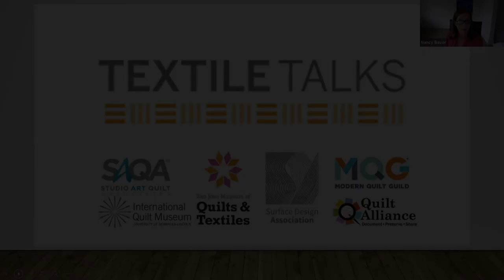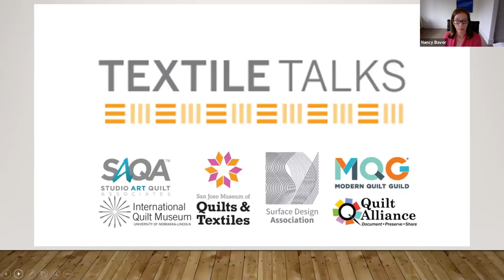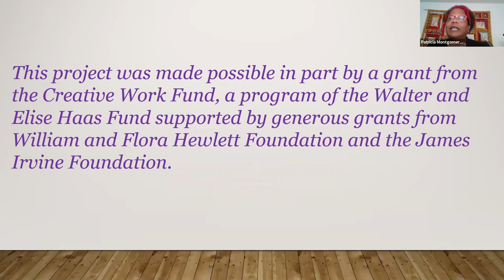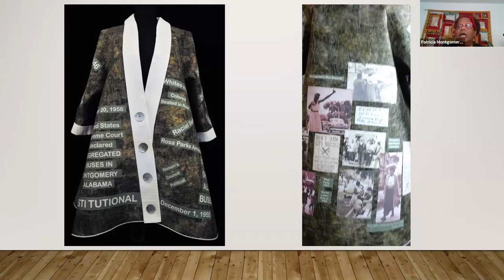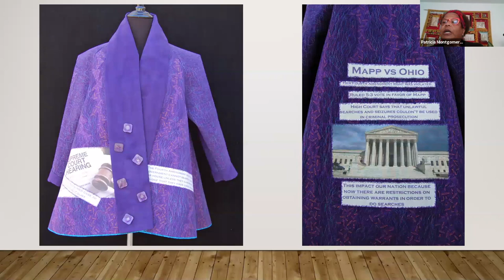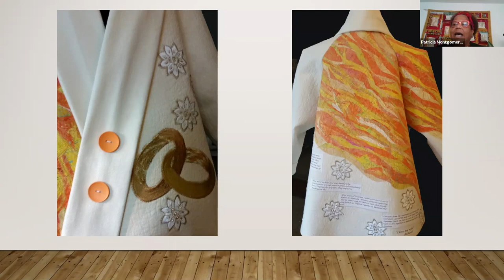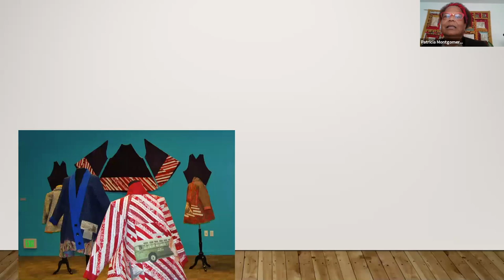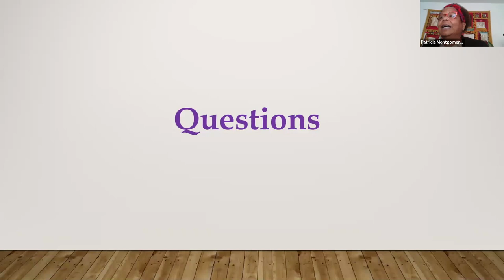TEXTILE TALKS: Tribute to the Civil Rights Movement: Quilted Swing Coats by Patricia A. Montgomery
San Jose Museum of Quilts & Textiles presents Tribute to the Civil Rights Movement: Quilted Swing Coats by Patricia A. Montgomery

Join us for an artist talk with Oakland-based artist Patricia Montgomery, who will discuss her important series Tribute to the Civil Rights Movement: Quilted Swing Coats. The Civil Rights Movement, led by African Americans who used nonviolent civil disobedience actions, transformed the United States and became a catalyst for other national and international civil disobedience protests that followed. This series recognizes and celebrates the many African American women who made major contributions to the Civil Rights Movement in the form of story quilts created in African American traditional quilting design and construction techniques. Each quilt is structured in the shape of a swing coat that illustrates these women’s individual stories and historical impact.